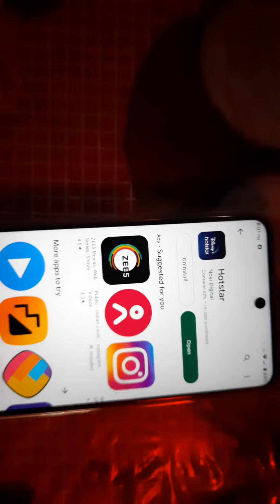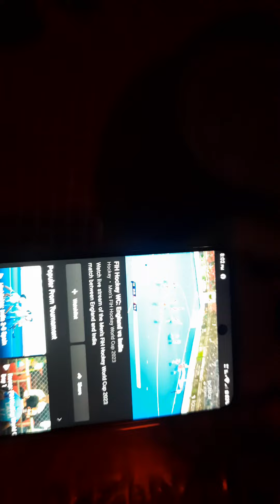hockey WorldCup 2023 mobile se live kese dekhe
how to watch hockey World Cup 2023 on mobile